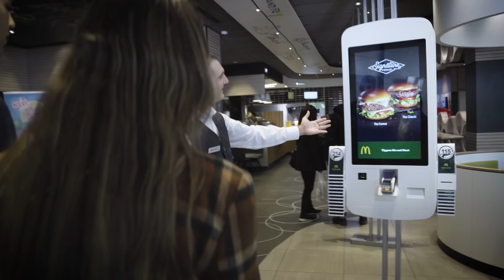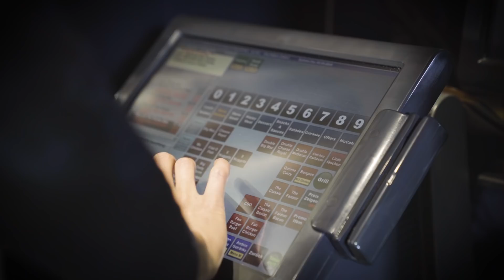McDonald’s Showdown – Gabirano vs Andy (équipier)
3 challenges, 1 jury, 1 gagnant.
Tu peux faire mieux que Gabirano ? Alors nous postulons pour devenir ton employeur !